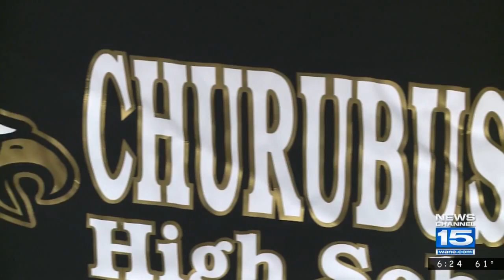Cassidy Yant of Churubusco signs with Defiance College basketball